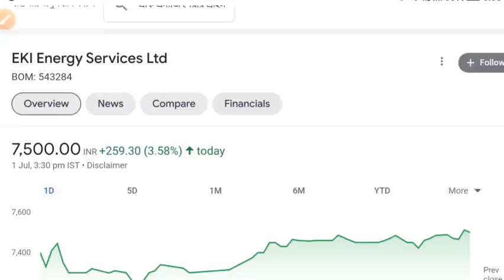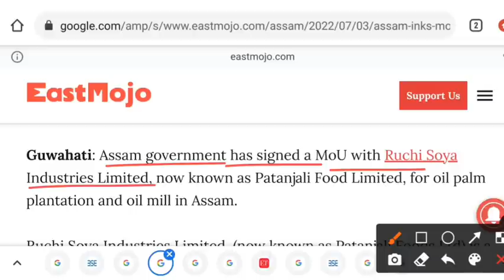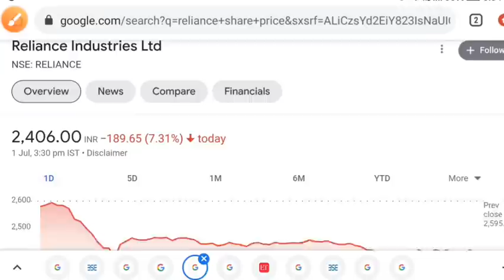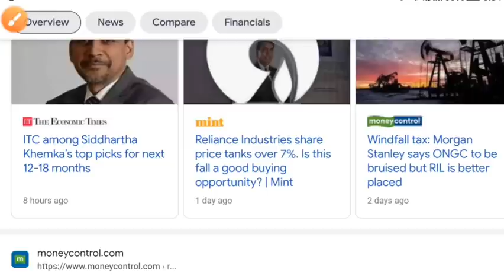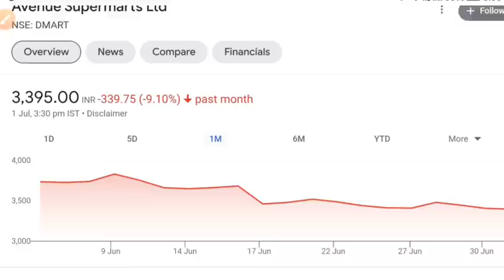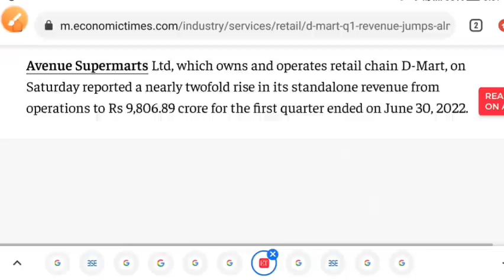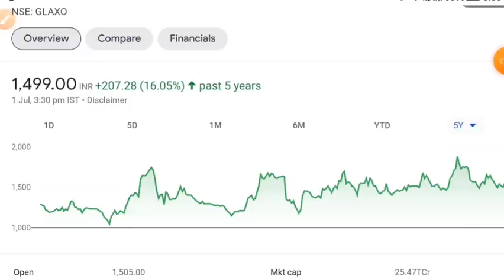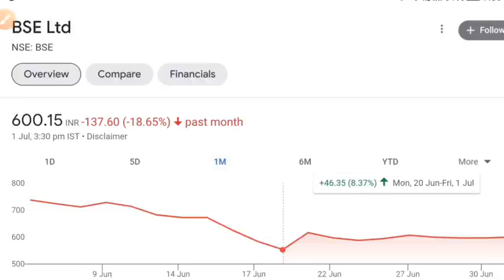BSE SHARE LATEST NEWS 💥 CDSL SHARE NEWS • RELIANCE SHARE NEWS TODAY • RUCHI SOYA • DMART SHARE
Ruchi Soya latest news
share market
stock market